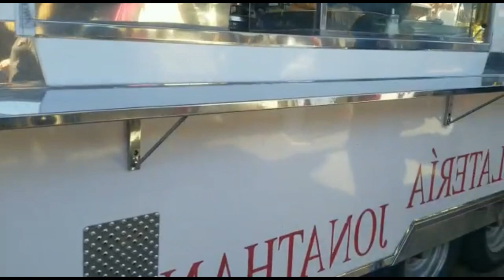ACOMPAÑARME al MERCADILLO!! 🇪🇸 todoo barato por solo 1€😱!!!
إشترك في القناة لكي تصل لك كل وصفاتي !